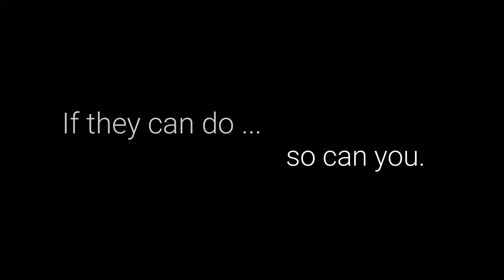Inspiring Women who never gave up!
Sharing video of my venture The Bold Women. To empower woman is to empower a community.